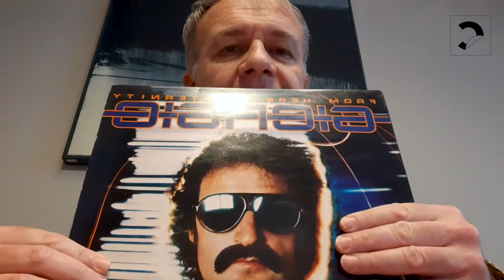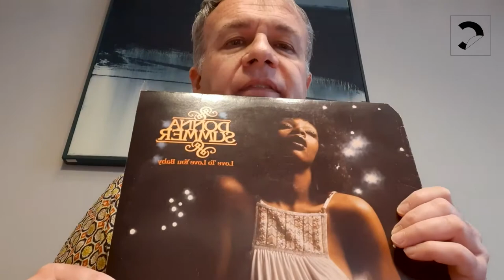This Is Your Song #4 con Maurizio Blatto | I Feel Love, Donna Summer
Donna Summer e Giorgio Moroder si incontrano nel 1974 a Monaco di Baviera, negli studi del produttore italiano. Grazie alla loro collaborazione (supportati dallo storico braccio destro di Moroder, Pete Bellotte) l’ex modella diventa l’assoluta protagonista della scena disco, a partire da Love to Love you Baby. A consacrarla definitivamente fu I Feel Love che fondeva la techno alla disco music, in cui la linea di basso e i riverberi del sintetizzatore, con le loro pulsazioni, crearono un beat ipnotico e affascinante.
L’uso massiccio di sintetizzatori era una pratica ancora poco comune nel 1977 e I Feel Love, dall’alto del suo clamoroso successo, spalancò le porte all’uso dell’elettronica, influenzando altri artisti e permettendo l’evoluzione della musica pop e dance nei decenni successivi.

Circolo dei lettori
10 febbraio 2021